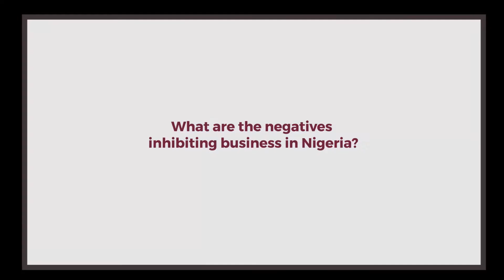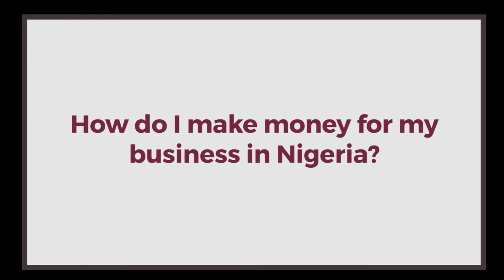Business in Nigeria: Positives outweigh the Negatives | Olusoji Oyawoye | TEDxLagosStateUniversity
'Soji shared balanced ideas on conducting business in Nigeria, and how to navigate the business and economic ecosystem in Nigeria. Olusoji Oyawoye is a Bachelor of Science graduate of Economics who also holds both a Postgraduate Diploma and a Masters Degree in Business Management.

Associate Certified Outsourcing Professional (aCOP)
Fellow of the Association of Outsourcing Professionals of Nigeria (fAOPN)
Member of the Institute of Directors of Nigeria (MIoD).

Part Owner and MD/CEO of Resource Intermediaries (Nigeria) Limited, a Human Resource Outsourcing company since 2006 currently managing thousands of staff across Nigeria and Ghana.

Non-executive director in three other companies in Nigeria and Ghana, and Chairman of KCMB Microfinance Bank Limited.

Olusoji is an Entrepreneur who provides Coaching, Teaching and Speaking services to individuals and businesses.

He is also a certified member of The John Maxwell Team, an elite group of certified coaches and communicators mentored by renowned leadership expert and New York Times best-selling author John C. Maxwell
Maxwell Certified Behavioural Analysis Trainer
He is a publisher with several published articles, a bi-annual magazine and six books on relationships, entrepreneurship and finding ones purpose in Life. This talk was given at a TEDx event using the TED conference format but independently organized by a local community.